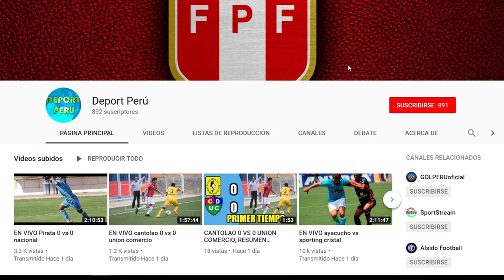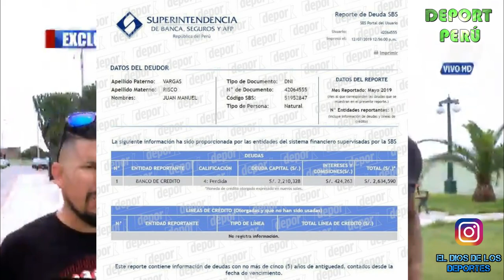Sampaoli defiende a Cueva | Juan Vargas quebrado no tiene como pagar 2 millones al banco,